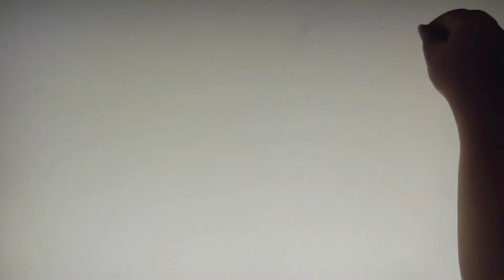释心悦（心悦法师）《菩提大道》MV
释心悦（心悦法师），男，生于1993年，中国新晋佛乐唱作人。自2014年始，已发表佛教音乐作品多首。其唱腔深挚优美，富有强烈的感染力，并多次受邀全国各地演出，深受大众好评。法师爱国爱教，从小就跟随母亲信仰观世音菩萨，出家后更是“以观音之心为心，以观音之行为行”，一直致力于观音信仰的弘扬。佛乐代表作品有《感恩南海观世音》、《菩提大道》、《普陀之光》等。

单曲名：菩提大道
演唱：释心悦（心悦法师）
发行公司：星外星音乐/Loolala Music(M)Sdn Bhd
发行时间：2019年12月09日
类型：佛教音乐    语种：国语

歌曲介绍：
《菩提大道》是传喜法师于2010年为首届佛教慧日夏令营所创的主题歌。
释心悦（心悦法师）演唱。

菩提大道
作词：传喜法师
作曲：传喜法师

翻越千山 白云绵绵 遨游在蓝天
灯灯相传 破万年暗 速登般若船
我们相聚 佛陀召唤而来
曾在莲坐下 亲聆慈音
嗡 牟尼牟尼 玛哈摩拿耶 梭哈

住在人间 家在彼岸 心怀大悲愿
世事变幻 痛苦交煎 同登涅槃山
我们相聚 追随佛陀而来
曾在莲坐上 发菩提心

微妙难言 法力提携 火焰化红莲
行愿无边 直到永远 大方广华严
我们相别 依教奉行而去
菩提大道上 同登觉岸